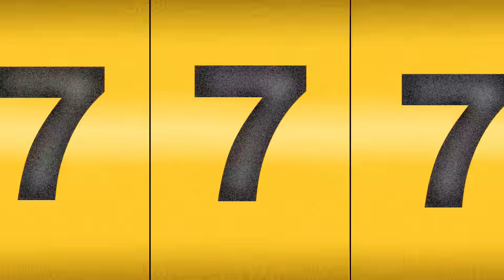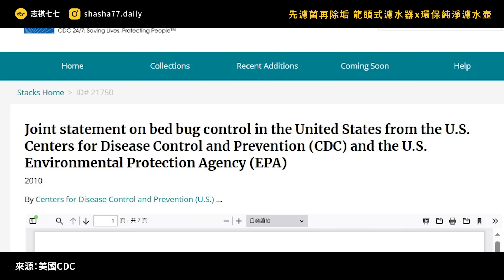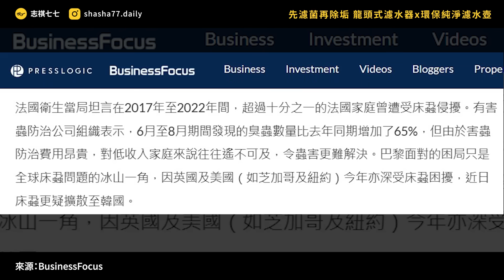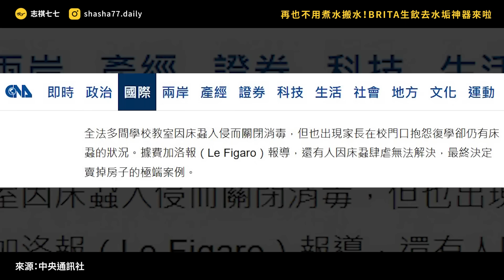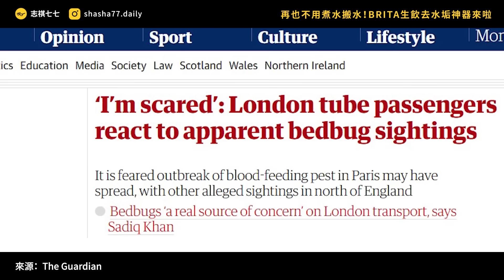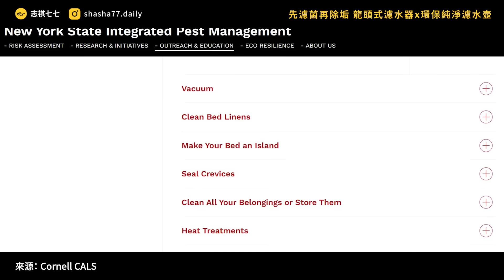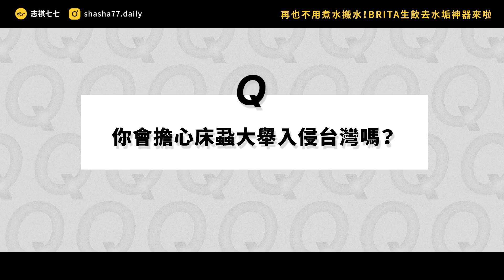巴黎床蝨入侵地鐵、電影院，就連學校都被迫關閉！台灣會是下一個嗎？｜志祺七七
💧 BRITA 生飲去水垢神隊友組合 💧

神隊友組合一次看：
📌 ON TAP Pro 5重濾菌龍頭式濾水器：讓你開水龍頭就能直接喝！
📌 ecoStyle環保純淨濾水壺：去除水垢，健康口感都加分！

🛒 超值早鳥組合，現省千元，
優惠期間有限，趕快去看看吧！

本集廣告與「BRITA」合作播出；
本集節目內容由志祺七七團隊製作，不代表「BRITA」立場

各節重點：
00:00 開頭
01:45 【Brita濾水器】廣告段落
02:28 什麼是床蝨？
03:37 床蝨是個長期的問題！
04:56 床蝨為何變嚴重？
05:37 巴黎床蝨有多嚴重？
06:36 床蝨根本沒這麼嚴重？
07:47 怎麼預防床蝨？
08:40 被床蝨咬了該怎麼辦？
09:52 我們的觀點
10:54 提問
11:11 結尾

【 製作團隊 】

｜企劃：阿廖
｜腳本：阿廖
｜編輯：土龍
｜剪輯後製：歆雅
｜剪輯助理：ㄚ瑜
｜演出：志祺

→ Bedbug crisis sparks political row in Paris as insect ‘scourge’ continues：
→ 南韓爆床蝨危機！全國30起蟲害通報 汗蒸幕、大學宿舍都出現：
→ 床蝨肆虐巴黎後，下一站會隨行李到倫敦？
→ 巴黎床蝨危機延燒傷形象 政府開緊急會議籲勿恐慌：
→ Bedbugs Scurried the Earth Alongside the Dinosaurs 100 Million Years Ago：
→ 韓國臭蟲危機延燒，香港拉警報、台灣快守不住？
→ Bed Bugs Aren’t Just a Problem in Paris. Here’s Why：
→ It’s not just Paris. There’s a “global resurgence” of bedbugs.：
→ 臭蟲危機延燒韓國，日本戒備！旅遊3招防臭蟲，2物殺床蝨熨斗可搞定：

【 延伸閱讀 】

→ 《全球科技大歷史》：DDT造成「寂靜的春天」，但也讓五億人免於危險的流行病：

🥁 七七仔們如果想寄東西關懷七七團隊與志祺，傳送門如下：
106台北市大安區羅斯福路二段111號8樓